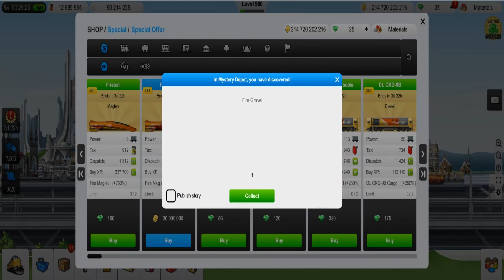Train Station | Opening Fire Boxes